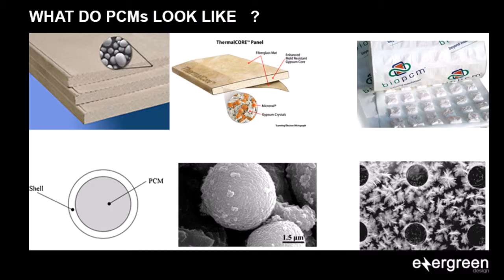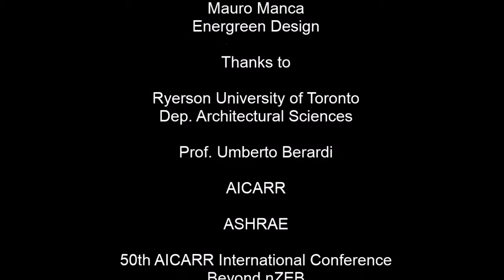Phase Change Materials (PCM) - Mauro Manca Energreen Design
Phase change materials, innovative materials for building construction and sustainable architecture. Mauro Manca, Energreen Design, Barcelona.